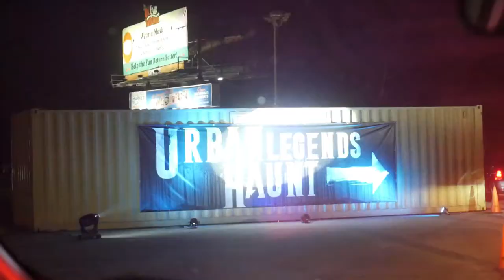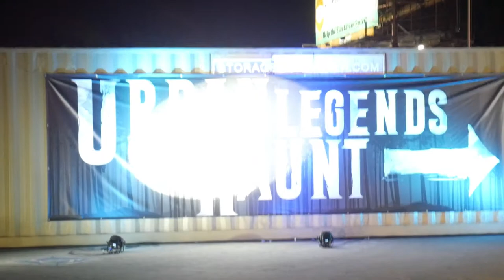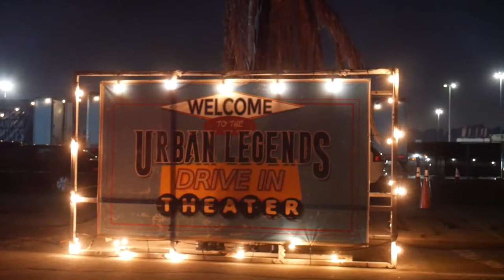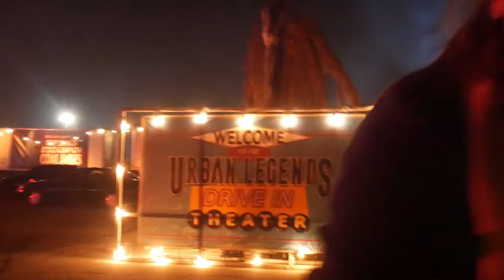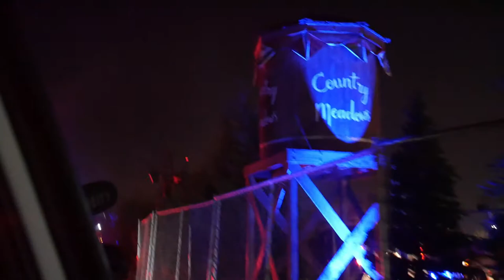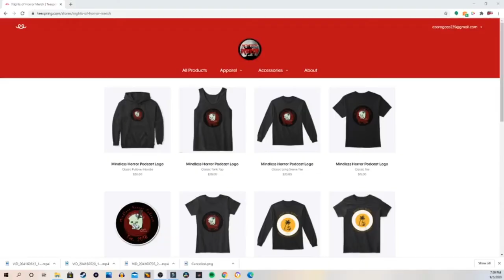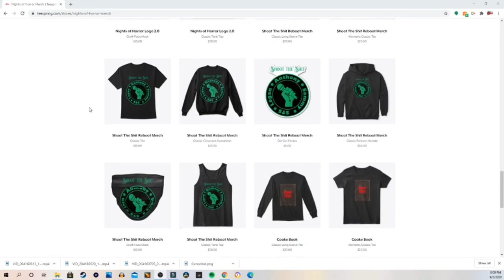Urban Legends Drive Thru Experience Round 2 NEW CHANGES with Rob and Robin - NOH Haunt Vlog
Rob, Robin and I hit Urban Legends of Southern California! Rob and Robins first time and mine second time! A lot has changed for the better!